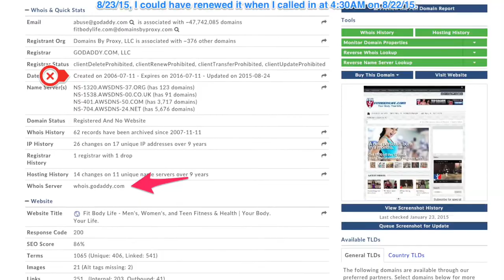GoDaddy's Office of CEO explains why my expiration date moved back a day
See how the Office of the CEO explains why my domain's expiration date lost a day after 8 years